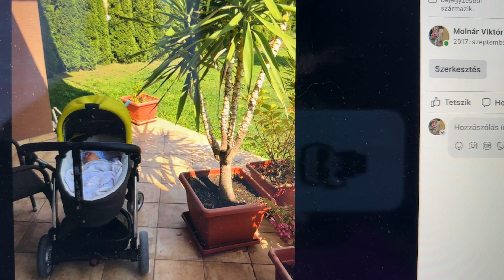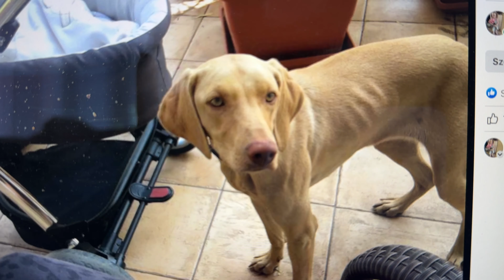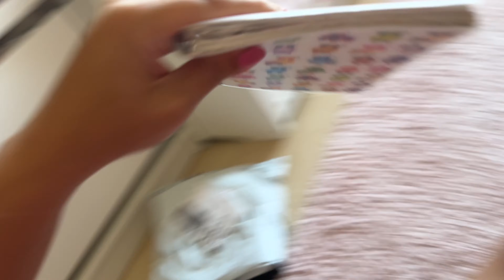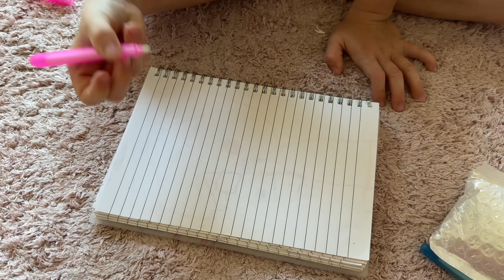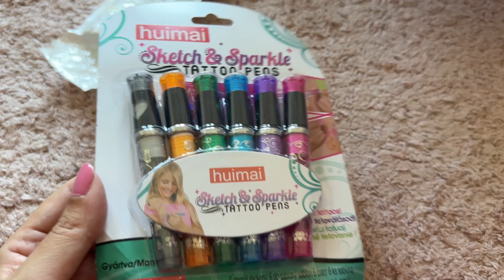🍁 ŐSZI VLOG |8.| - Noé lámpája, varázstoll, tetoválótoll, matricástoll Sheinről 🤩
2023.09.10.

Elérhetőségeink:
facebook oldal: Liza baba világa